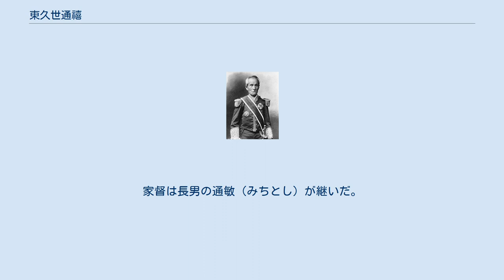東久世通禧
東久世 通禧（ひがしくぜ みちとみ、天保4年11月22日（1834年1月1日） - 明治45年（1912年）1月4日）は、日本の江戸時代末期から明治時代にかけての公家、政治家。
茶人。
 七卿落ちで長州に逃れた尊王攘夷派公卿の1人。
王政復古後は外国事務総督を務め、発足したばかりの新政府の外交折衝にあたる。
神奈川府知事、開拓長官、侍従長などの要職を歴任し、後に貴族院副議長・枢密院副議長に至った。
華族（伯爵）。
号は竹亭、古帆軒。
 天保4年（1833年）、東久世通徳（みちなる、1816年 - 1835年）の子として京都に生まれる。
幼名は保丸。
 天保13年（1842年）、東宮統仁親王（後の孝明天皇）付きの御児として召し出され、所謂「御学友」的な存在として位置づけられていた。
 幕末の朝廷で少壮の公家として尊王攘夷を唱え活躍した。
しかし文久3年（1863年）、八月十八日の政変によって、朝廷の実権が尊皇攘夷派から公武合体派に移ると、長州藩兵に守られ、三条実美・三条西季知・澤宣嘉・壬生基修・四条隆謌・錦小路頼徳とともに船で長州へ逃れた。
このことを世に「七卿落ち」という。
元治元年（1864年）、長州から大宰府に移された。
 慶応4年（1868年）、王政復古によって復権を果たす。
1月17日に外国事務総督の1人となり、明治政府最初の外交問題・神戸事件の対応責任者となり伊藤博文と共に外国と協議。
3月19日には横浜裁判所総督となった。
通禧の在任した半年の間に神奈川裁判所総督・神奈川府知事と名称が変遷したこの職は現在の神奈川県知事に相当するものである。
 明治2年（1869年）8月25日、第2代開拓長官に任命された。
前任の鍋島直正が実務にとりかかる前に辞職したため、実質的に開拓使の事業を始動させたのは通禧である。
9月21日、開拓使吏員、農工民約200人をともない、イギリスの雇船テールス号で品川を出帆。
9月25日に箱館に着任した。
なお、同月には王政復古の功績として賞典禄1000石を給されている。
翌年、ガルトネル開墾条約事件の和解にこぎつける。
 明治4年（1871年）10月15日、侍従長に転じる。
この年、岩倉具視を全権とする岩倉使節団に随行し、見聞を広める。
 明治15年（1882年）、元老院副議長。
華族令施行に伴い、明治17年（1884年）に伯爵に叙されている。
東久世家の家格は羽林家であり、本来は子爵相当であったが、明治維新における通禧の功が考慮されて伯爵とされた。
叙爵の時点で功績が考慮された公家は、岩倉具視や三条実美など数少ない。
 明治21年（1888年）に枢密顧問官、明治23年（1890年）に貴族院副議長、明治25年（1892年）に枢密院副議長を歴任した。
 明治31年（1898年）、松浦詮(心月庵）が在京の華族､知名士等と設立した輪番茶事グループ「和敬会」の会員となる。
会員は、青地幾次郎（湛海）・石黒忠悳（况翁）・伊藤雋吉（宗幽）・伊東祐麿（玄遠）・岩見鑑造（葎叟）・岡崎惟素（淵冲）・金澤三右衛門（蒼夫）・戸塚文海（市隠）・東胤城（素雲）・久松勝成（忍叟）・松浦恒（無塵）・三田葆光（櫨園）・三井高弘（松籟）・安田善次郎（松翁）の以上16人（後に益田孝（鈍翁）、高橋義雄（箒庵）が入会）で､世に「十六羅漢」と呼ばれた。
 墓所は中目黒の長泉院。
 東久世家は村上源氏久我家の分家。
 『平成新修旧華族家系大成』には5男1女・養子1人を載せる。
 はじめ久我家から通暉を養子に迎えるが、明治6年（1873年）に離籍。
家督は長男の通敏（みちとし）が継いだ。
また、三男の秀雄は明治30年（1897年）に分家した際、父の功績によって男爵に叙せられた。